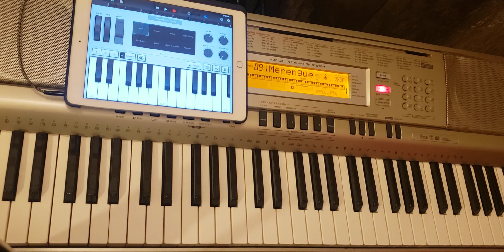como tocar merengue en las 7 notas parte 2 tutorial piano super facil basico.clase de piano merengue